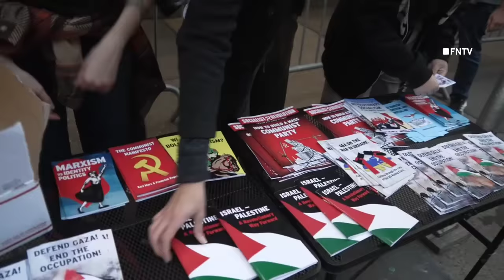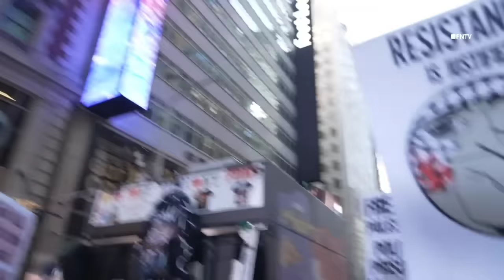Clashes and Arrests as THOUSANDS Pro-Palestine Protestors march from Times Square NYC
October 13 2023 MANHATTAN, New York - Massive protest held in Times Square as ex-leader of Hamas called for global 'day of Jihad' on Friday the 13th.

 Thousands of Palestine supporters gathered today in Times Square to speak up against Israel bombing of Gaza. A smaller group of Pro-Israeli supporters counter-protested across the street, resulting in a few clashes and confrontation.

Thousands marched through NYC Streets changing "Resistance is justified when lands are occupied" and "What do we want? JUSTICE!" Heavy police presence continued to try keeping up with the protesters, blocking roads and barricading a massive group, resulting with people hopping the barricades to keep moving.

Video by Oliya Scootercaster and Sam Hartson (FreedomNewsTV)